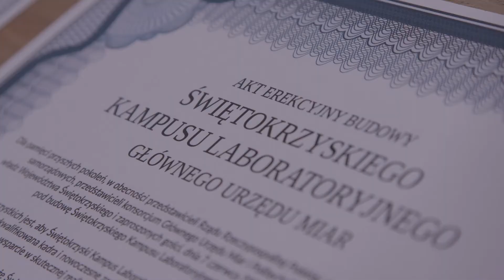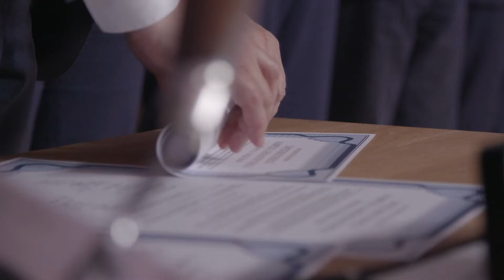Uroczyste podpisanie Aktu Erekcyjnego budowy Kampusu w Kielcach. Relacja.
Relacja z uroczystości uroczystego podpisania Aktu Erekcyjnego budowy Kampusu i wmurowania kapsuły czasu, która odbyła się 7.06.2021 roku w Kielcach.